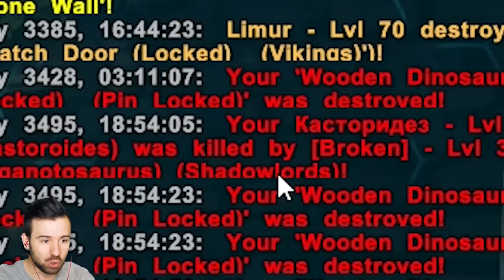ДО МЕНЯ ДОКОПАЛИСЬ в ARK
Финал 2 Сезона ARK Survival Evolved! Не забудьте посмотреть сценку в конце видео ;).
Вражеский трайб ShadowLords докопался до меня знатно. Не знаю, как с ними быть! Приключения PowerDrishа продолжаются в ARK Survival Evolved Сезон 2 Эпизод 11 Финал!